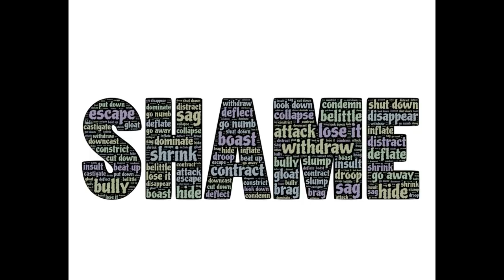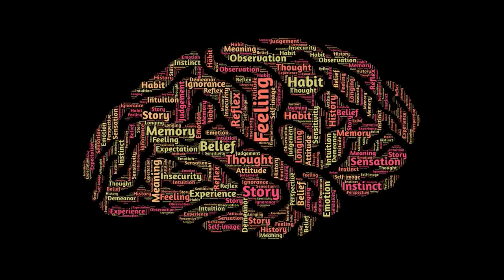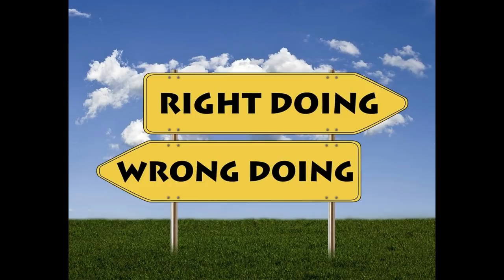Why Is The Narcissist Stalking Me!?